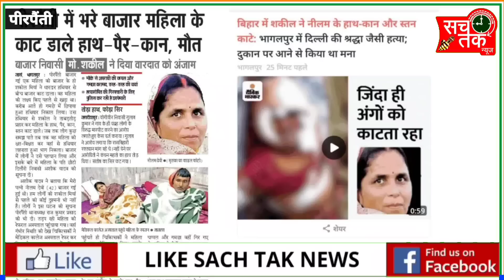भागलपुर की नीलम यादव की ह-त्या पर उनके गांव की महिलाएं और लोगों ने क्या बोला ।।